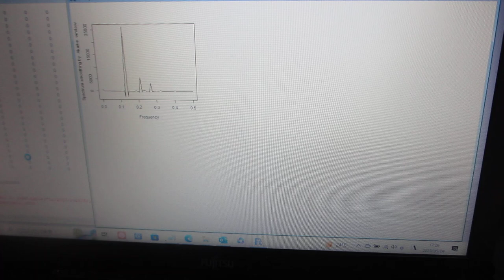超音波の非線形（バイスペクトル）現象解析（超音波システム研究所）